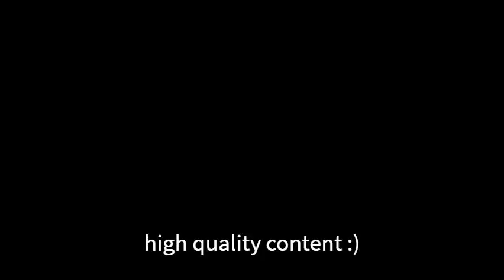Yoshikage Kira's scooter (JJBA)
Razor scooter to the ankle